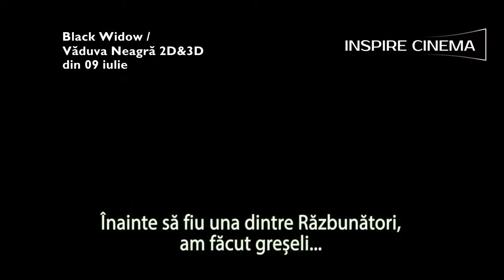Black Widow 3D / Văduva neagră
Natasha Romanoff, maestră în spionaj și infiltrare, expertă în arte marțiale, cu o agilitate excepțională, devine super-eroina Văduva neagră. Acțiunea filmului are loc după evenimentele din Captain America: Civil War, atunci când Natasha se simte forțată să își confrunte trecutul.